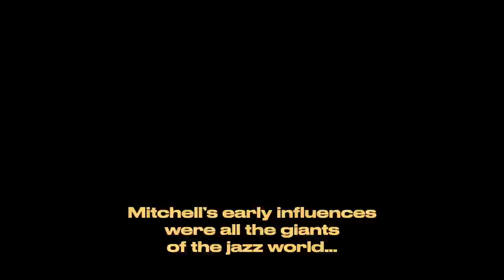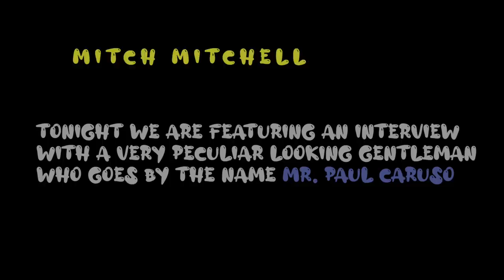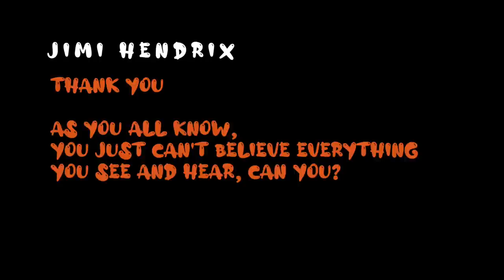The Incredible Life and Times of Mitch Mitchell, Jimi Hendrix's Drummer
Mitch Mitchell is one of the most influential and well-known drummers in history. He was the drummer for Jimi Hendrix and was a huge part of Hendrix's unique sound. In this video, I take a look at Mitch Mitchell's incredible life and times.

From his early years as a jazz drummer to his time with one of the most famous rock bands in history, this video tells the story of a man who changed music forever.

Need real drums on your next recording? Let's discuss your next project!